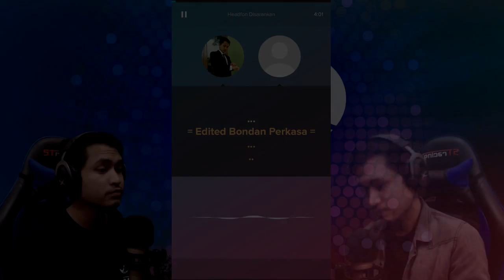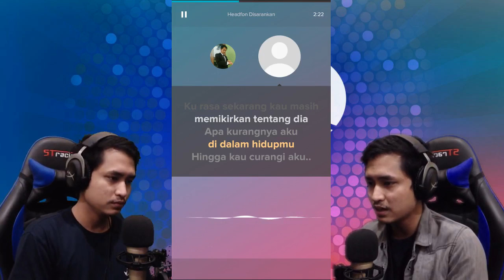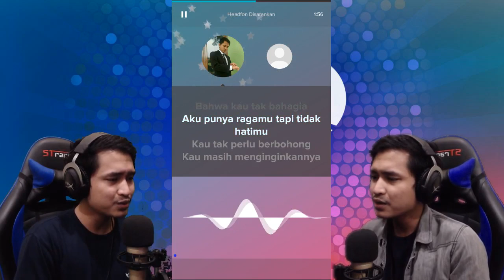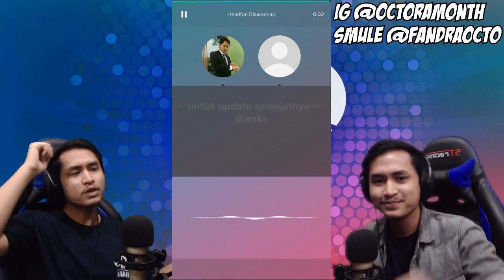Asal Kau Bahagia - ARMADA Cover By: Fandra Octoramonth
Dibuat dengan Sing! Karaoke di Smule